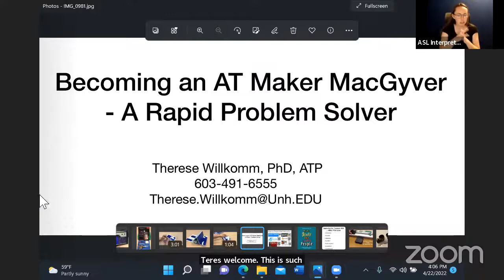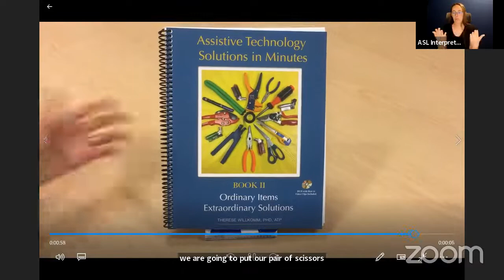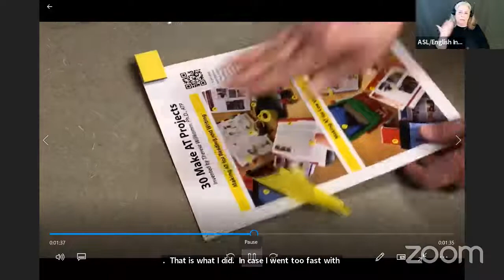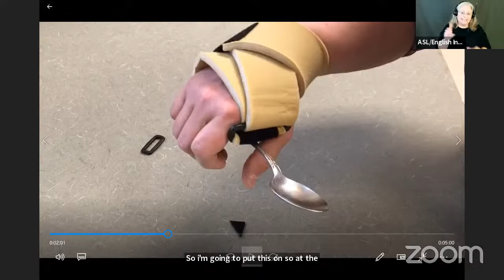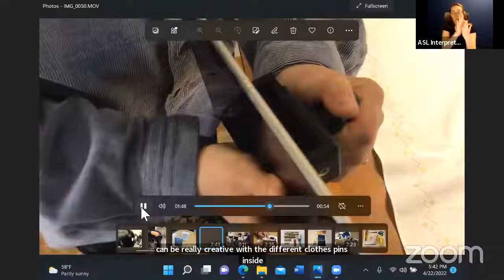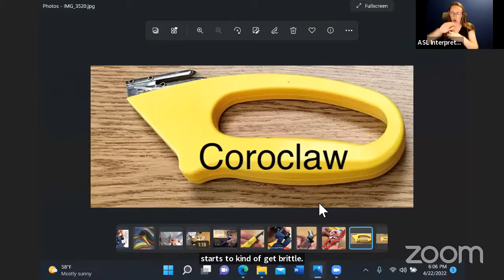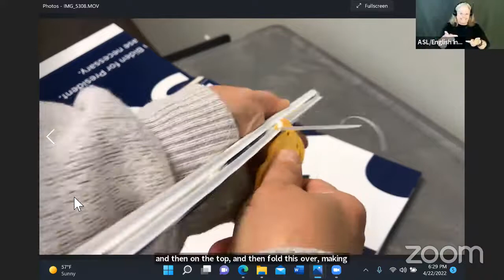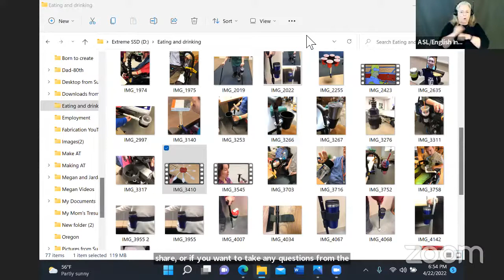DisabilityClimATe Earth Day Conference: Making Assistive Technology Solutions in Minutes 4/22/22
Presenter: Therese Willkomm - Clinical Associate Professor and Director of the New Hampshire Statewide Assistive Technology Program (ATinNH)

This virtual hands-on assistive technology making workshop will discuss and demonstrate hundreds of assistive technology solutions that can be made in minutes using recycled and re-purposed plastics such as corrugated plastic, transparency films, reusable tapes and more.